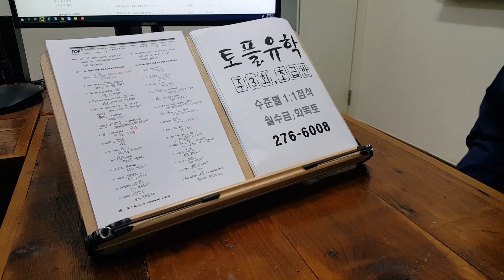TOEFL 토플 학원 실전 기출 스피킹 템플릿 유학대비 SPEAKING 230321